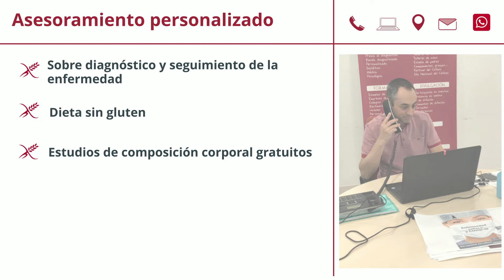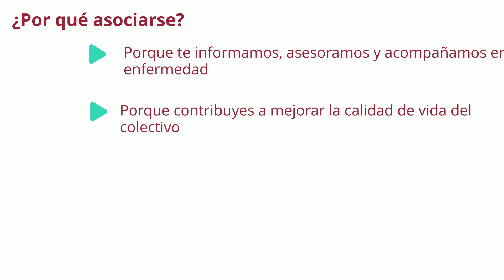Vídeo Resumen ACSG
Descubre qué hacemos desde la Asociación de Celíacos y Sensibles al Gluten para mejorar la calidad de vida de los pacientes. ¿Nos ayudas?